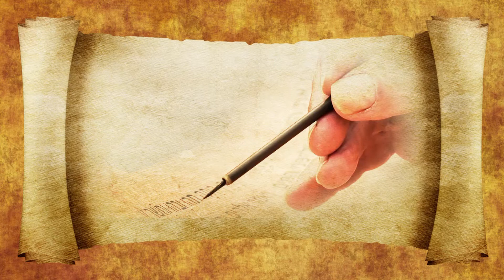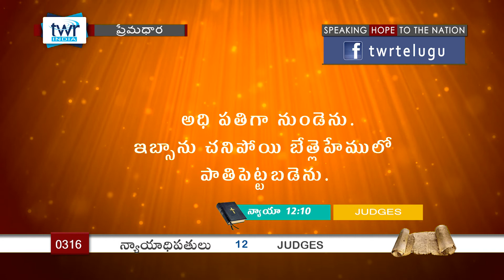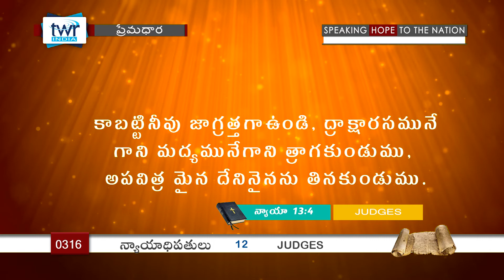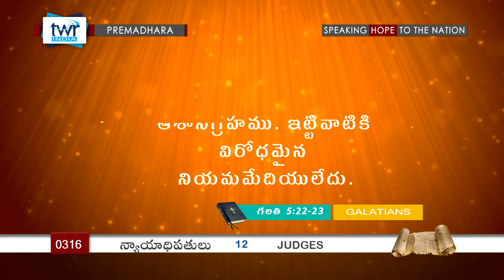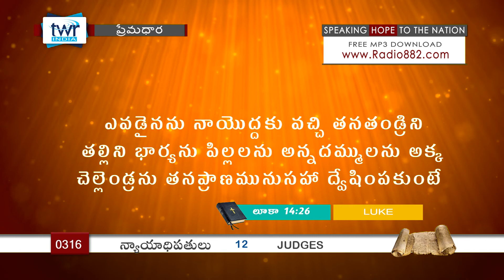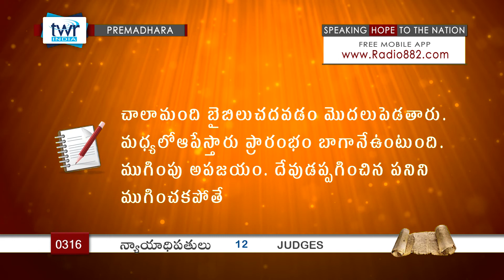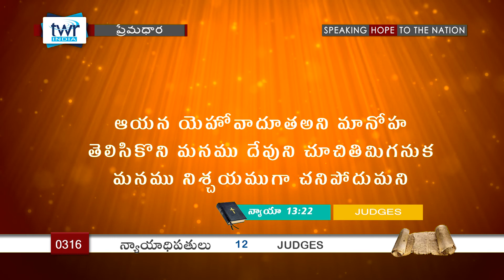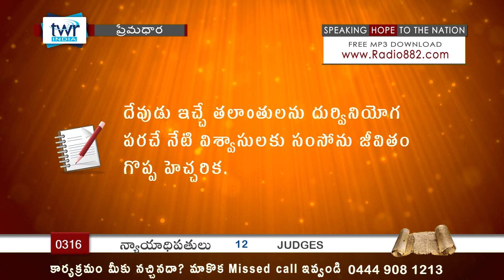TTB Judges న్యాయాధిపతులు 12 & 13 (#0316) Telugu Bible Study Premadhara